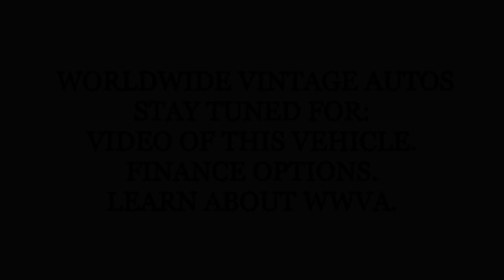1949 WILLYS JEEPSTER